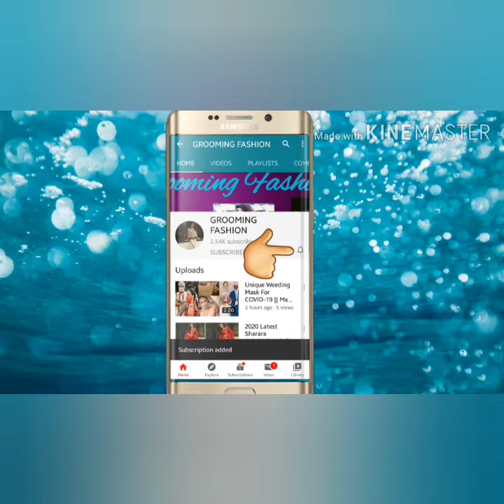Naya Blouse ka Design || Deep neck blouse design || grooming fashion